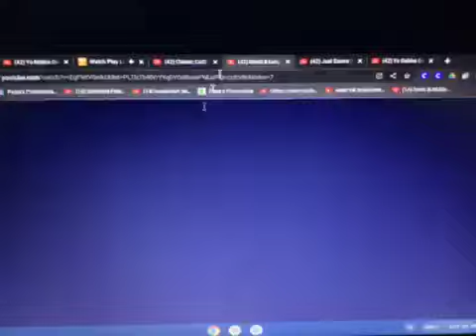Ni Hao Kai Lan The Hula Duck Dance Party Part 2